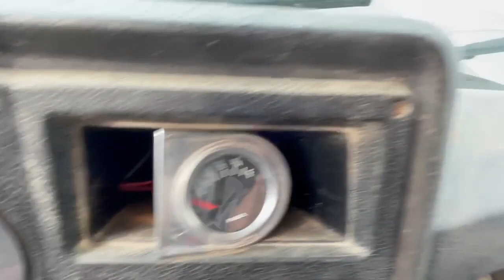1980 GMC TOPKICK C6500 For Sale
GMC 6500 Dump Truck, V8 big block, new battery, Galion Peabody 6-yd dump bed, GVW 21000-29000, 2 gas tanks (only one works), air over hydraulic. Bed is 9-ft long x 7-ft wide (inside), pinto & regular hitch. 9.00R20 tires. Odometer reads 42283.